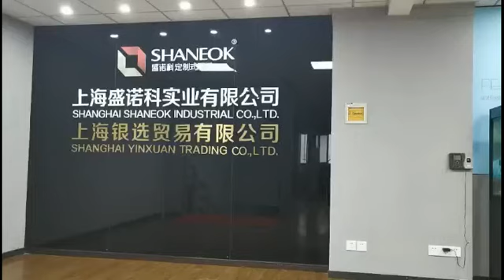Semi - Automatic Rising Bollard with 304 Stainless Steel, Electric Retractable Bollard, Hydraulic El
Semi - Automatic Rising Bollard with 304 Stainless Steel, Electric Retractable Bollard, Hydraulic Electric Bollard, learn more Model NO.: YXMY-SARB, Upright Post: Dia 168mm, Post Fixation: Embedded Type, Degree of Distortion: Flexible Barrier, Color: Red or Optional, Usage: Road Traffic Safety, Transport Package: Inside Is Bubble Paper, Paper Carton, Outside Is, Specification: Standard size, Trademark: SHANEOK, Origin: China (Mainland), HS Code: 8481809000, Production Capacity: 500 Set/Sets Per Month, Position: Central Isolation Barrier, Material: Steel, Function: Separation, Obstruction, Warning, Beautiful